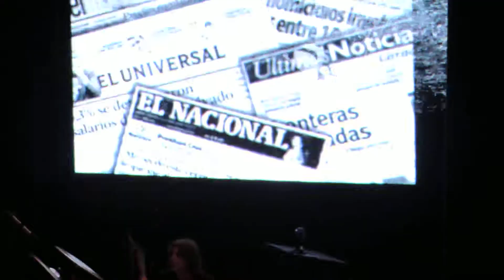KRUEGER - MUERTE EN EL AVILA (Teatro Nacional)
Presentación de la banda venezolana KRUEGER en el Teatro Nacional, como parte del  desarrollo del primer festival de Rockeros y Rockeras unidos por la Paz, del año 2013 en Caracas Venezuela.

Sábado 14/12/13
Caracas Venezuela.